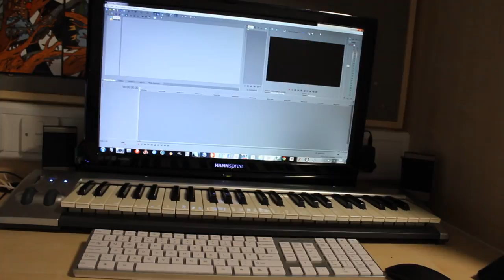Procrastination 2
Featuring content from my move to uni